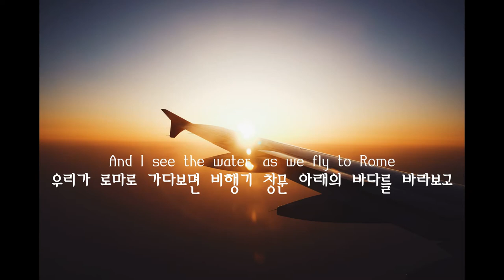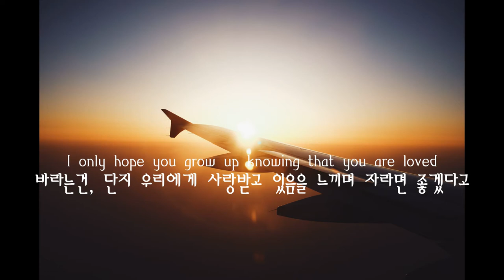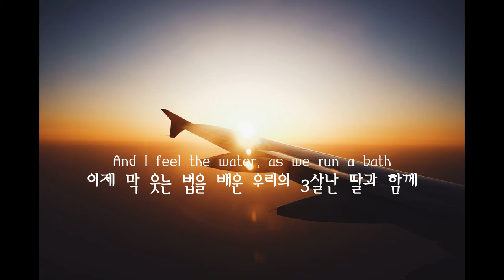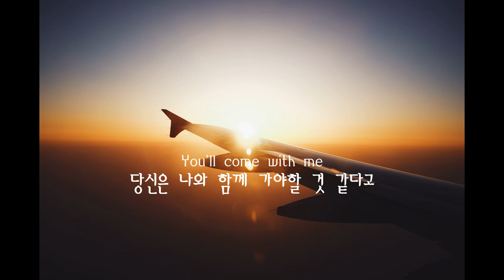"우린 가족이 되어야겠어요" With You - Jacob Lee [노래추천/가사/해석]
곡 : Jacob Lee - With You
사진 : Jacky Lo on Unsplash
가사 해석 : Low Sugar Old-Fashioned

[Lyrics : Google LyricFind]

Jacob Lee - With You
I'd travel the world with you,
당신과 세계를 여행하겠어요
cause I know where you'd go
당신이 어디로 가고 싶을지 난 아니까요
And I know you've wanted to, since I let you close
그리고 우리가 함께한 이후로, 당신이 여행가고 싶어한단걸 알고 있었죠
And I see the water, as we fly to Rome
우리가 로마로 가다보면 비행기 창문 아래의 바다를 바라보고
If we have a daughter, I'll make sure she knows
만약 우리가 딸이 있다면, 우리 딸에게 이렇게 말해주겠어요
That we are only young, but we hope that we're enough
우리는 가진게 젊음 뿐이었지만, 그것으로 충분하길 바랬다고
And we were so surprised with all the things you taught us
그리고 딸이라는 존재가 우리에게 가르쳐준 것들에 대해 정말 놀랐다고
Until the day arrives where you don't fit in my arms
그리고 우리 딸이 내 품에 안기에는 너무 커져버리는 날이 오면
I only hope you grow up knowing that you are loved
바라는건 단지 우리에게 사랑받고 있음을 느끼며 자라주었으면 좋겠다는 것이라고
She said, I'd wait
우리 딸이 말하겠죠, 그날까지 기다릴게요
I said, I'd stay
나는 말하겠죠, "여기에 있을게"
As long as you marry me
당신이 나와 결혼해주기만 한다면
I'd travel the world with you, you just have to ask
당신과 세계를 여행하겠어요, 당신은 그저 물어봐주기만 하면 돼요
Perhaps we should plan it through, with three seats at last
아마도 우리는 적어도 3개의 좌석을 예약해야할지도 몰라요
And I feel the water, as we run a bath
이제 막 웃는 법을 배운 우리의 3살난 딸과 함께
For our 3 month old daughter, who's just learnt how to laugh
목욕을 할 때의 물의 촉감을 난 느낄 수 있어요
And Time is moving slow, but you've been growing so fast
시간은 천천히 흐르더라도, 우리 딸은 정말 빠르게 자랐다고 말해주겠어요
And You were born with eyes that help us understand love
그리고 우리에게 사랑이란 어떤건지 알려준 그런 눈을 우리 딸은 가졌다고
Until the day arrives where you no longer need us
언젠가 우리 딸이 더이상 우리가 필요하지 않은 때가 오면
Know you are the best thing that's ever happened to us
말해줄 거에요, 우리 사이에서 일어난 일들 중 가장 최고의 일은 너를 가진 거였다고
I said, maybe
난 말하겠죠, 아마도
You'll come with me
당신은 나와 함께 가야할 것 같다고
And we'll start a family
그리고 우리는 가족이 되어야겠다고

네이버 블로그에서도 보실 수 있습니다.